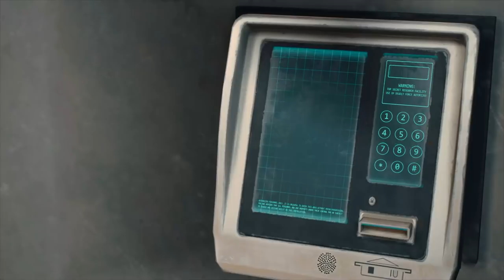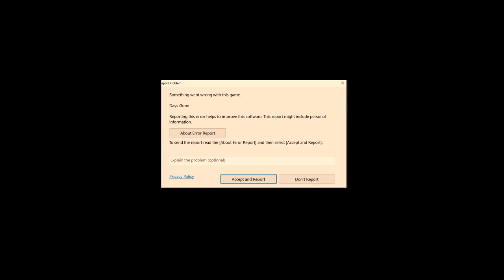Days Gone - PC - We leave the Fort to grab an item from Sarah's Lab - Part 20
Welcome back to Days Gone! This is our second episode this week and we have a lot of info to go over in this one! So we head out to bounty hunt an AWOL solider who killed 2 people and stole a motorbike. Sarah then heads out on an errand with Deacon to go to the Community College and then we head to her lab where we find out soemthing startling... Sarah's research was part of the reason the Freakers are the way they are! Enjoy!

Want to check out all of my content in one place along with where you can find out more about myself? Check my website out!

Cheers lads,
Mr Feudal.